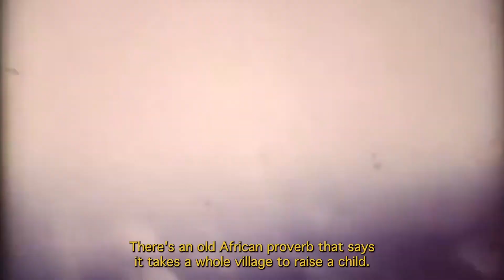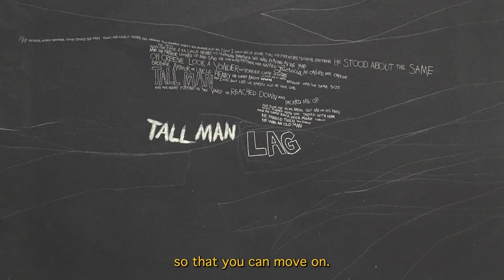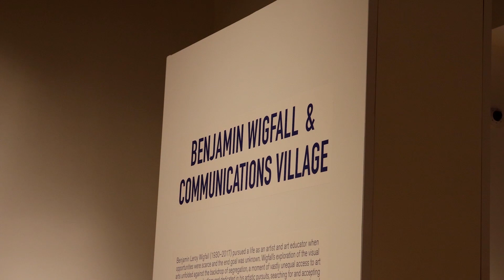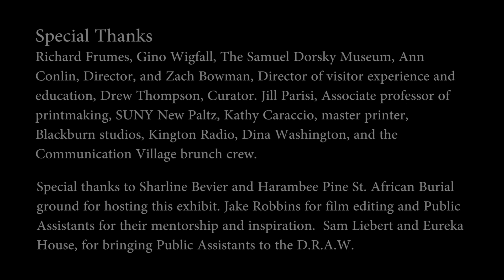Ben Wigfall Doc for Material Heritage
Over the course of 3 months, the Pop Up Gallery Group has worked with The Samuel Dorsky Museum, Richard Frumess, D.R.A.W., and Eureka! House Artists in Public Assistants residence, DonChristian, and Jake Robbins, exploring the legacy of Ben Wigfall, a local artist/visionary whose life and work as a printmaker, educator, and community activist served as a model for bringing people together in a shared creative community. Ben Wigfall was dedicated to providing space within the context of art making to encourage a deeper understanding of what it means to be human through conversation, facilitation, and collaborative learning. Through this exhibit of art and video, we hope to share what we have learned and carry his legacy and inspiration into the future.

Ben Wigfall: A Legacy of Connection PUGG blog by Colin Secore

Special Thanks
This project wouldn’t have been possible without the help and support of Richard Frumes, Gino Wigfall, The Samuel Dorsky Museum, Ann Conlin, Director, and Zach Bowman, Director of visitor experience and education, Drew Thompson, Curator. Jill Parisi, Associate professor of printmaking, SUNY New Paltz, Kathy Caraccio, master printer, Blackburn studios, Kington Radio, Dina Washington, and the Communication Village brunch crew.

Special thanks to Sharline Bevier and Harambee Pine St. African Burial ground for hosting this exhibit.  Jake Robbins for film editing and Public Assistants for their mentorship and inspiration.  Sam Liebert and Eureka House, for bringing Public Assistants to the D.R.A.W.